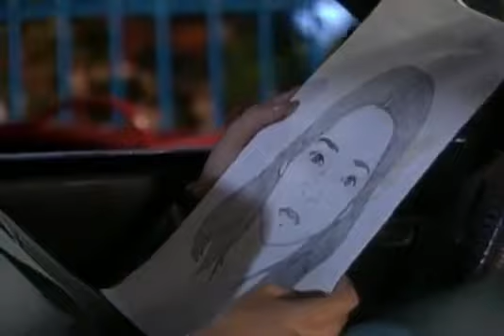Joana a Virgem (Dublado)| Capítulo 46 | Daniela Alvarado y Ricardo Álamo | Telenovelas RCTV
Joana A Virgem cap 46 dublado completo